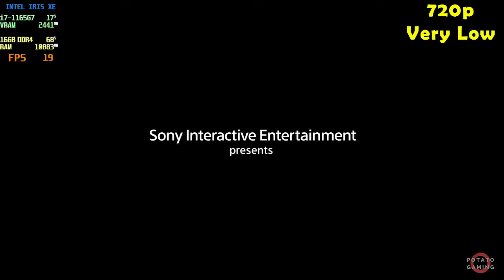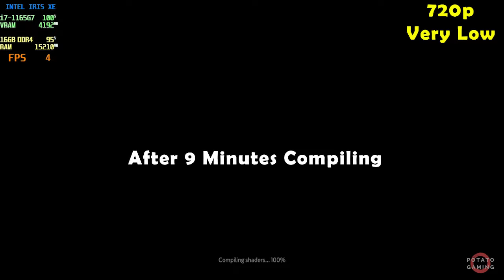GHOST OF TSUSHIMA - INTEL Iris XE Ver. 31.0.101.5518 | Potato Spec | Very Low Setting | Gameplay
Testing GHOST OF TSUSHIMA on my potato laptop.
Specs
CPU  : i7-1165G7 2.80GHz | Max TDP 28W
RAM : 16GB - 8GBx2 (3200MHz) DDR4 Dual Channel
SSD  : 512GB M.2
VGA  : INTEL Iris XE Driver Version 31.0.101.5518